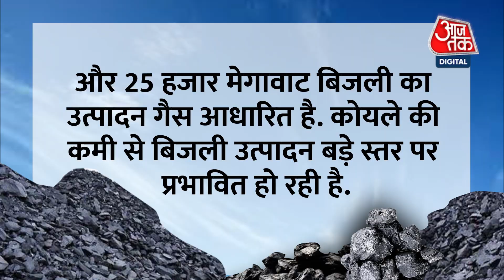देश में कोयले की कमी से बिजली संकट, 12 राज्यों में छा सकता है अंधेरा ? । India Coal Shortage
देश में एक बार फिर कोयले का संकट गहराने लगा है. यूपी, महाराष्ट्र, पंजाब समेत 10 राज्यों में कोयला खत्म होने के कगार पर है. देश के सामने एक बड़ा बिजली संकट दिख रहा है. हालांकि केंद्र सरकार ने कोयले की कमी की बात को स्वीकार करते हुए कहा है कि  यूपी, पंजाब में कोयले की कमी नहीं हुई है, बल्कि आंध्र, राजस्थान, तमिलनाडु जैसे राज्यों में जरूर कोयले की कमी देखने को मिल रही है.